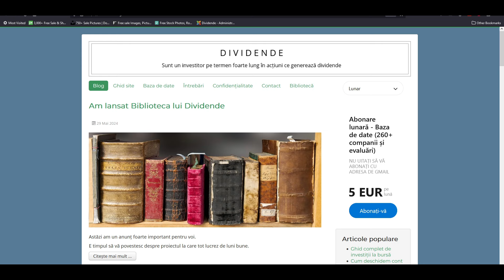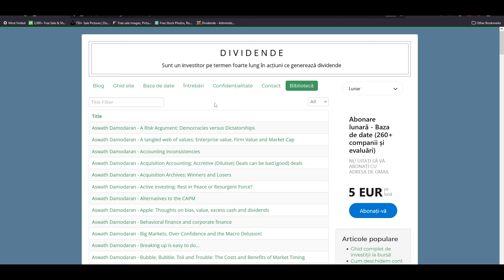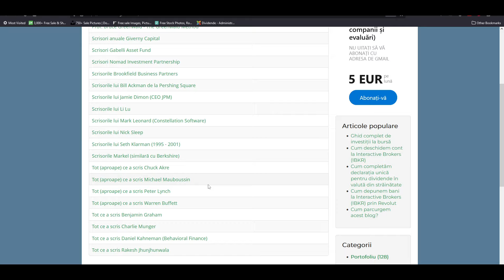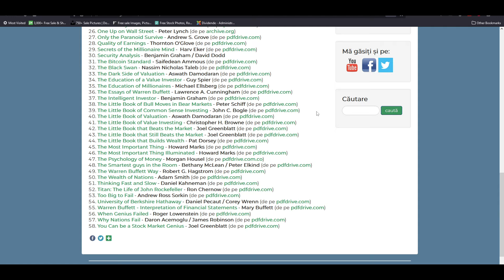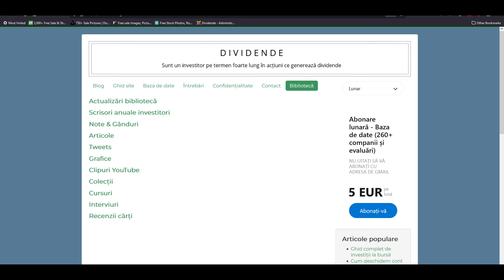Am lansat Biblioteca lui Dividende!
Dacă doriți să susțineți financiar canalul și să primiți acces la baza de date (~260 de companii), găsiți mai multe detalii aici